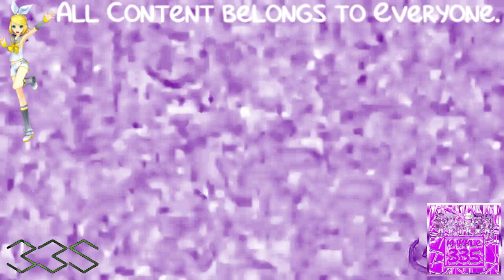(REQUESTED) Klasky Csupo 1998 Super Effects in Purple Grape Organ